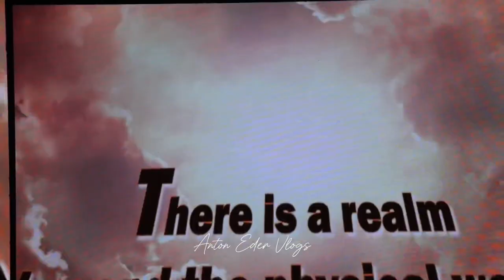Mutia Ti ABEL BANGAR 2023 Introduction of Candidates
Mutia Ti ABEL BANGAR 2023

Mutia Ti ABEL BANGAR 2023 Grand Winner: #3 Mhica Ella Joy Contaoi (Parating 3)
Mutia Ti ABEL BANGAR 2023 Turismo: #10 Reign (Luzong Norte)
Mutia Ti ABEL BANGAR 2023 Kalikasan: #1 Art (Agdeppa)
First Runner Up: #5 Jen (Rissing)
Second Runner Up: #8 Cyrille (Gen Prim West)

“The Home of High-Quality Inabel and Traditional Panday Products of the North”

Thanks to the following:
MiltstylesPH Team Milton Salinas
Creative Director/Stylist: Milton Salinas
Technical Director: Janus Anthony Gonzales
Choreographers/Floor Director: Rodel Dioso & Mark Riparip
Social Media Head: Alfie Erpelo
Graphic Artist: John Paul Madarang
Production Admin: Pancho Moldero
Scriptwriter: Ann Lorraine Evangelista
Assistant Stylist: Nehemias Serdanilla
Production Staff: Julius Bongato
Stage Managers: Christian Burguillos | Monah Francisco | Denielle Ren Visperas | Chris Vinuya
Documentation: John Lloyd Calizo
Photographer: Charvin Torne
Videographer: Rolling Films by Gabs Rolly Sarmiento
Lights and Sounds: A & J Pro
Hosts: Kelly Day | Bayani Agbayani
Voiceover: Serafin Moralels
Judges: Hon. Chary Nisce |  Pj Rosario | Vanessa Baraquio | Az Martinez | Rian Fernandez |
Krishna Gravidez
Stage Design: Janus Events & Design
Swimsuit: Pegarro
Dancers: Vad Meraki
Official Tabulator: AMA, La Union
Guest Artists: Arkin Magalona | JM De Guzman
Official Team for HMUA: Nhil Mangila | Braile Diolazo | Nathaniel De La Pena
Official Team Partner/Designer: Rian Fernandez | Thonette Diva
Memory Boys: Jusher King |  Iain Johnston  | Cesar Ocampo
Livefeed: 622 Print Gallery Livefeed Services by Glenn Pacis
Pageant Vloggers: Ferdinand  Abejon (Eventologie)
Anton Eder ( Pageant Talk)
Edge Tenoria Pageanthology 101)

OVERALL CHAIRPERSON:
HON. JOY PINZON MERIN
Municipal Mayor

MAB 2023 COMMITTEE HEAD:
ATTY. JAKE M. DANDUAN

COMMITTEE MEMBERS:
✅SBM Carmela Mariz Laureaga
✅Rodrigo M. Sarmiento, Jr.
✅John Robert B. Morden
✅Engr. Alfred G. Sabado
✅Maria Elvira P. Dian
✅Ma. Anna Josephine G. Mariano

COMMITTEE STAFF:
1. Angela Faye Dumangeng
2. Raygildo Taliman
3. Kathleene Villanueva
4. Christian Rey Macabitas
5. Hera Marcha
6. Marlee Blaza
7. Neon Baluyot
8. Maritess Maynes

Photos: Anton Eder

LGU Bangar